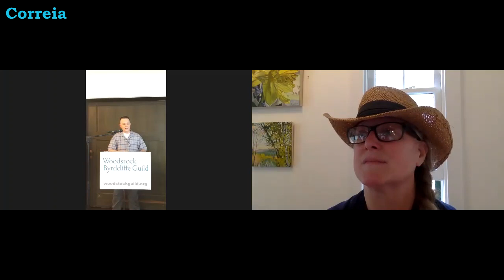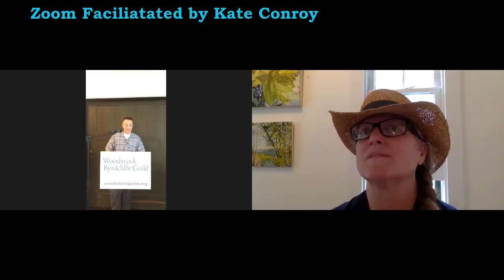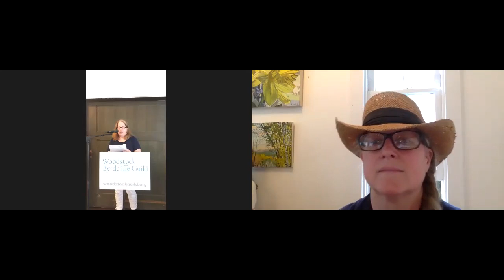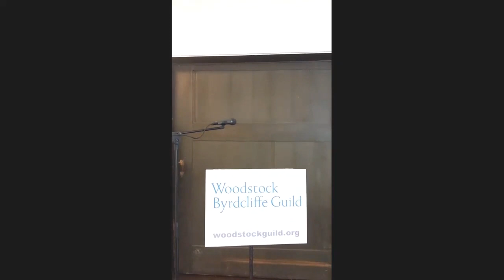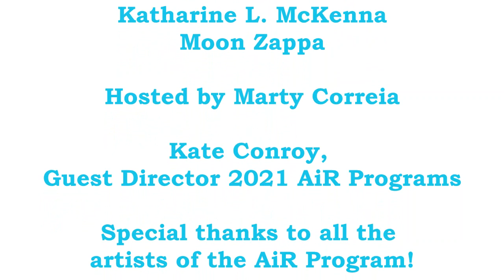Byrdcliffe Arts Colony Artist in Residence Open Studios: Writers' Reading Session 1, June 19, 2021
The first Open Studios of the 2021 Byrdcliffe  Arts Colony Artist in Residence  program season featured a Writers' Reading. The event was facilitated by Kate Conroy, Guest Director, 2021 Artists-in-Residence Programs and hosted by Marty Correia.

Featured Writers:
Nancy Bilyeau
Shawne Johnson
Katharine L. McKenna
Moon Zappa